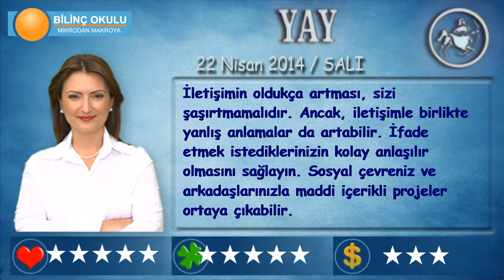YAY Burcu, GÜNLÜK Astroloji Yorumu,22 NİSAN 2014, Astrolog DEMET BALTACI Bilinç Okulu